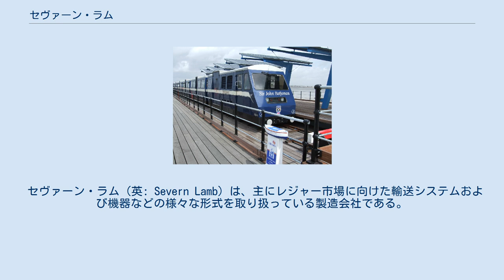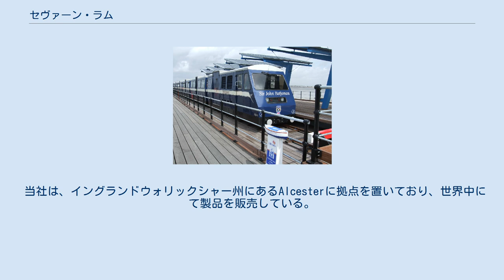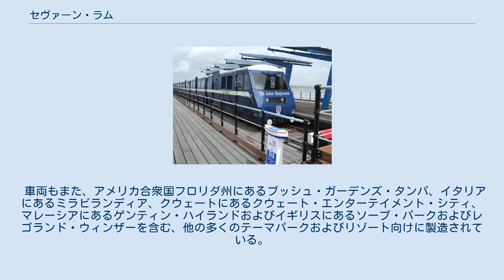セヴァーン・ラム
意図的に痛ませた蒸気機関車風のディーゼル機関車は、ディズニー・ワールドのワイルドライフ・エクスプレス・トレイン向けに、1997年に製造されている。
 セヴァーン・ラム（英: Severn Lamb）は、主にレジャー市場に向けた輸送システムおよび機器などの様々な形式を取り扱っている製造会社である。
ときどき、セヴァーン＝ラム（英: Severn-Lamb）としても知られている。
 当社は、イングランドウォリックシャー州にあるAlcesterに拠点を置いており、世界中にて製品を販売している。
 サウスエンド・ピア鉄道向けに1986年に製造されたディーゼル気動車には、詩人ジョン・ベチェマンにちなんだ列車名が付いている。
 当社は、ストラトフォード＝アポン＝エイヴォンにて、ピーター・セヴァーン・ラムによって1948年に設立された。
 その初期には、模型およびミニチュア鉄道向けに蒸気機関車を主に製造していた。
 今日では、電動車両、バスおよびボートを含む、ロードトレイン、モノレールおよび様々なテーマの特殊車両と一緒に、テーマパークおよび同様の会場における狭軌鉄道向けにライブスチームおよび蒸気機関車風ディーゼル機関車を製造している。
 顧客には、ウォルト・ディズニー・ワールド・リゾートにあるディズニー・アニマル・キングダムのワイルドライフ・エクスプレス・トレイン向けの車両製造、ディズニーランド・パリのディズニーランド鉄道および香港ディズニーランドの香港ディズニーランド鉄道とともに、ディズニーが含まれる。
 車両もまた、アメリカ合衆国フロリダ州にあるブッシュ・ガーデンズ・タンパ、イタリアにあるミラビランディア、クウェートにあるクウェート・エンターテイメント・シティ、マレーシアにあるゲンティン・ハイランドおよびイギリスにあるソープ・パークおよびレゴランド・ウィンザーを含む、他の多くのテーマパークおよびリゾート向けに製造されている。
 インドアフマダーバードのKankaria湖にて、アタル・ビハーリー・ヴァージペーイー元首相にちなんで名付けられたアタル・エクスプレス。
 セヴァーン・ラムはまた、アテネ開催の2004年オリンピック開閉会式向けに、競技場周辺部を取り囲むステージの移動手段として、52の電動プラットフォームを建設している。